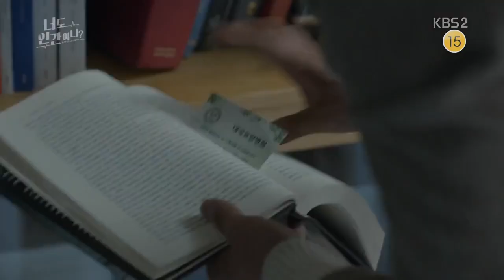After-effect of Shin's previous injuries(Are you Human Too E14) Sick/Ill/Hurt/In pain malelead scene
Nam Shin (Seo Kang-Joon) having difficulties to stand due to the pain he's experiencing.